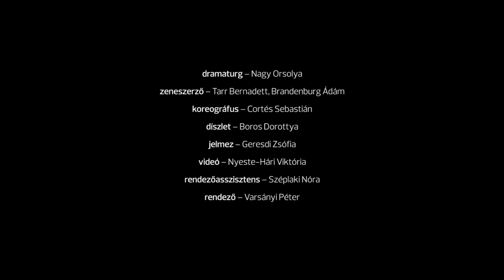Az arany virágcserép - trailer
Az Ódry Színpad produkciójának trailere
bemutató: 2016. március 5. 15:00
helyszín: 1088 Bp. Vas utca 2/c Ódry Színpad

következő előadás: március 20. 15:00